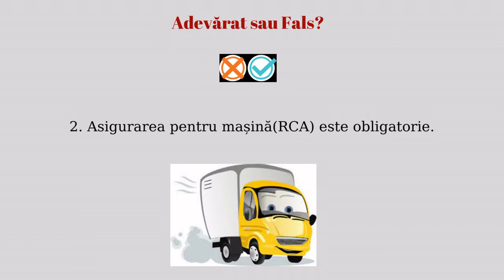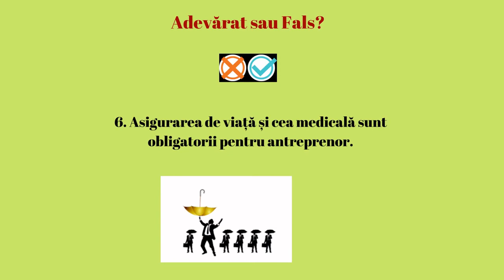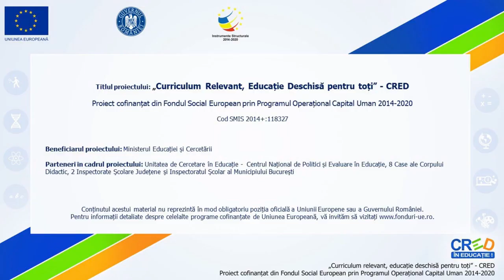Ce rol au asigurările în viața noastră? Aplicații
Scopul resursei este facilitarea învățării prin valorificarea unor experiențe anterioare în contextul faciltării educației economico- financiare pentru elevii din medii defavorizate.
Utilizarea resursei la finalul unității de învățare Relația consumatorului cu instituțiile bancare și financiare nebancare va facilita efortul elevilor în realizarea de proiecte de afaceri cu centrare pe identificarea riscurilor și asigurarea lor.
Elevii vor putea să își autoevalueze competențele specifice formate în ceea ce privește utilizarea serviciilor/produselor de asigurare din rolul de antreprenor.
Cuvinte cheie:asigurare, risc, antreprenor.